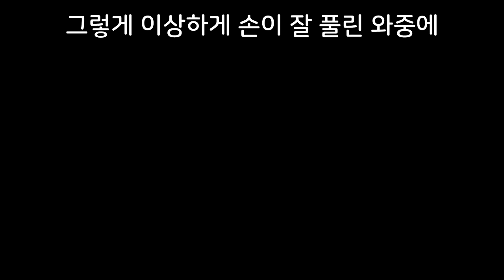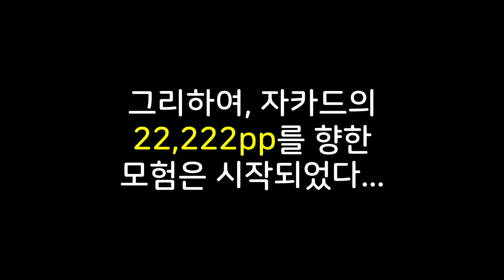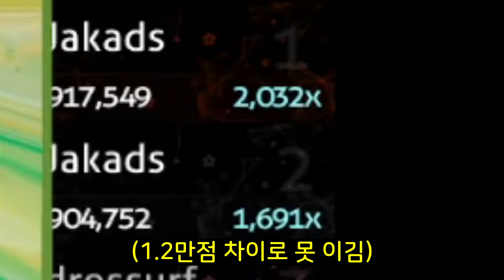[J] 𝙏𝙃𝙀 𝙈𝙊𝙎𝙏 𝙄𝙉𝙎𝘼𝙉𝙀 𝙎𝘾𝙊𝙍𝙀 𝙄𝙉 𝙊𝙎𝙐𝙈𝘼𝙉𝙄𝘼 𝙃𝙄𝙎𝙏𝙊𝙍𝙔 || Rude Buster [We are Forever Friends] ★11.27 95.08%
Jakads Legacy Will Never Be Forgotten...

Edit 27/1/24: This video is is 720p30 and is now outdated because the 1080p60 version has been recovered

Note: As I keep getting messages about this. None of these videos are monetised or ever will be.